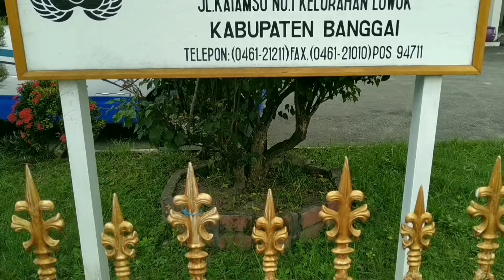Kegiatan Donor Darah | HBA 59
Senin (15/07/2019) telah dilaksanakan kegiatan Donor Darah dalam rangka memperingati Hari Bhakti Adhyaksa ke-59.
"59 Tahun Kejaksaan RI: Tingkatkan Pengabdian Demi Kemajuan, Keunggulan, Dan Keutuhan Negeri"

Musician: Train